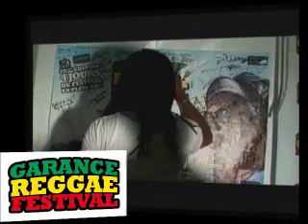Gyptian interview Live at Garance Reggae Fest 2011 by